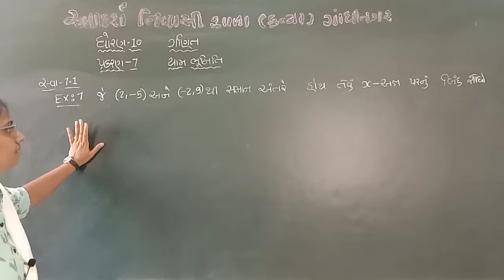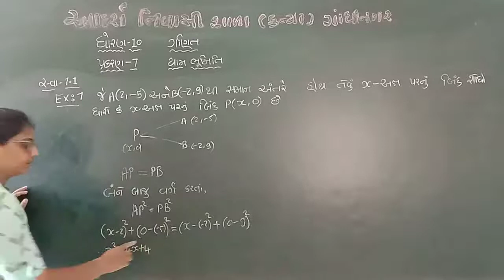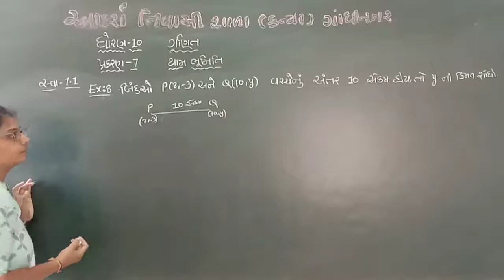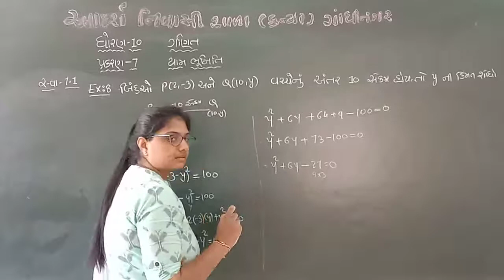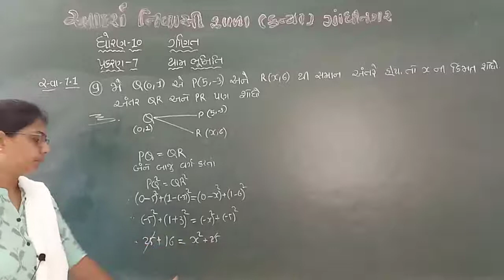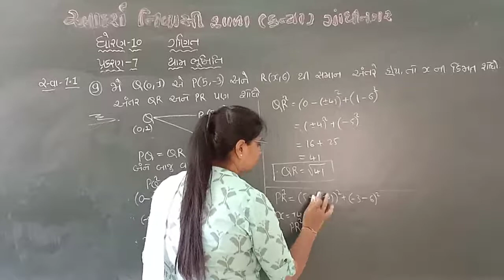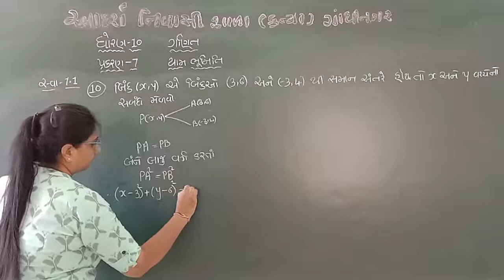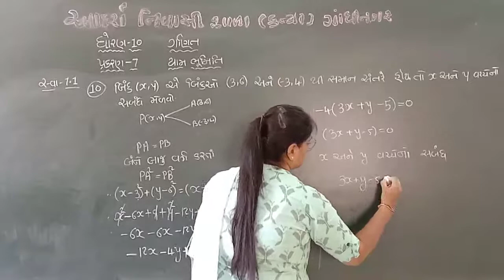Std10 Maths ch 7 Lec 3